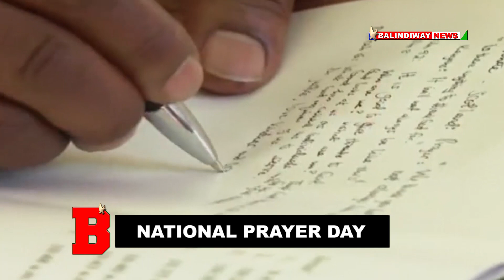SEE WHAT HAPPENED AFTER NGINA KENYATTA MET RUTO AFTER NG'ENO, SUDI DRAMA!! | PRAYER DAY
SEE WHAT HAPPENED AFTER NGINA KENYATTA MET RUTO FOR THE FIRST AFTER NG'ENO, SUDI DRAMA!! |PRAYER DAY
DP RUTO MEETS UHURU'S MOTHER FOR THE FIRST TIME AFTER THE OSCAR SUDI, JOHANA NG'ENO DRAMA.
WE HAVE FULL COPYRIGHTS TO USE THIS CONTENT!